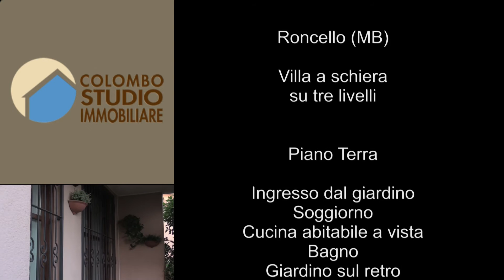Villa Schiera Roncello vendesi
In verde e tranquillo complesso residenziale con giardino condominiale ampio e curato, proponiamo in vendita ottima soluzione indipendente: villa a schiera di mq 155 più giardino privato.
Piano terreno (65mq) con accesso da giardino di 20 mq e porticato, ingresso, soggiorno ampio con cucina abitabile a vista, bagno al piano oltre grande portico e giardino di 40mq sul retro; piano primo (65mq) con camera doppia e cabina armadio (possibilità di creare 2 camere) completa di bagno padronale, seconda camera con balcone e secondo bagno; solaio 50mq circa; piano interrato (50mq) taverna con lavanderia e accesso diretto al box doppio in larghezza.
La villa dispone di finiture di pregio nonchè dalle seguenti caratteristiche: caldaia a condensazione (rifatta recenemente), inferriate al piano terra, impianto irrigazione, antifurto, impianto di condizionamento, videocitofono, porta blindata, scala retrattile per accesso a solaio.
Da visionare!
Classe Energetica G 245kwh/mq